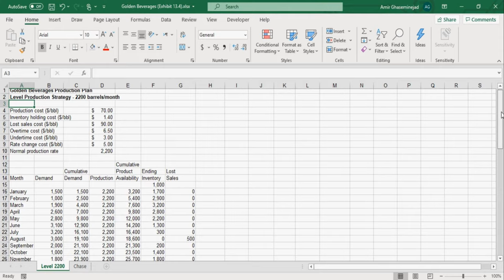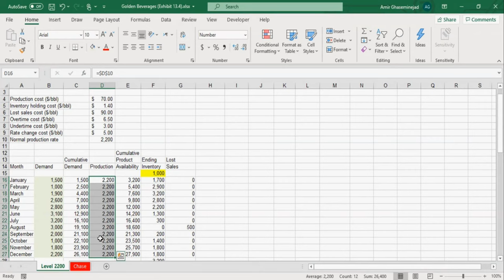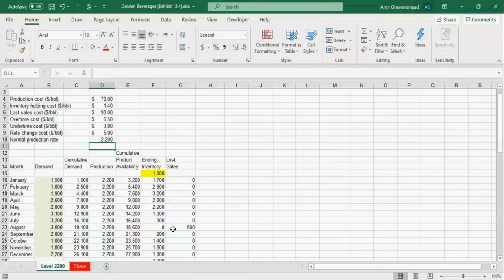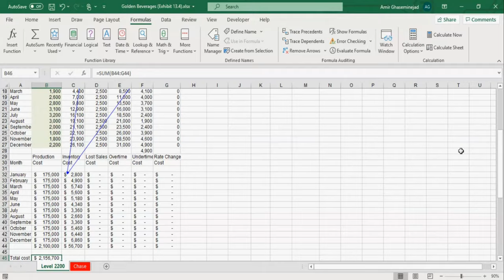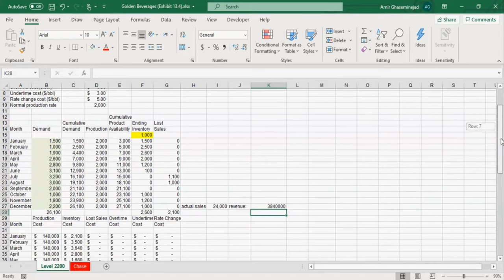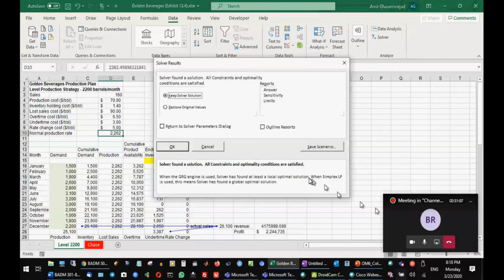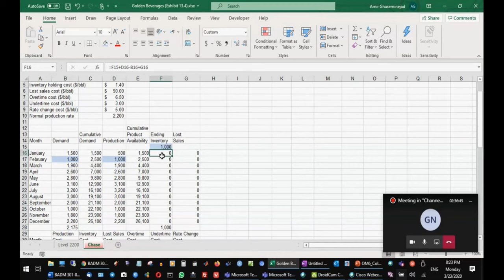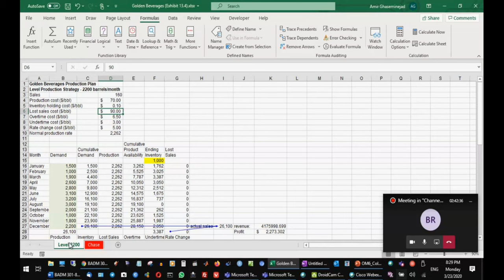Level Production and Chase Production Strategies